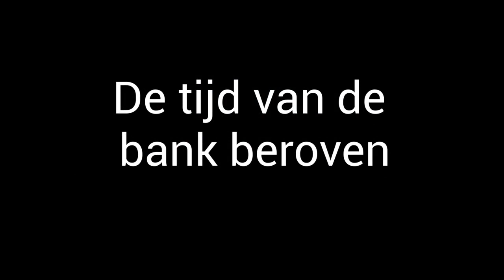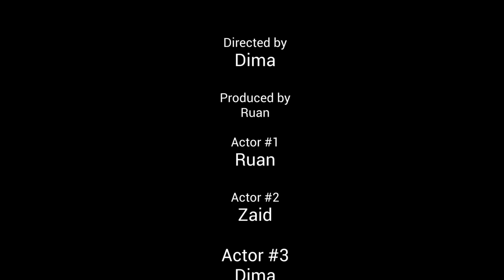Bankoverval - Ithaka Filmt 2023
Film gemaakt door jongeren van ISK Het Gooi in Laren. Meer informatie over het project